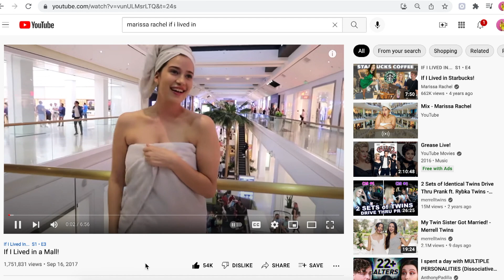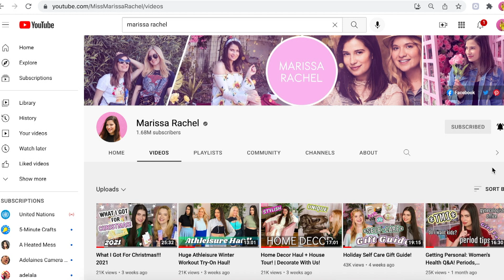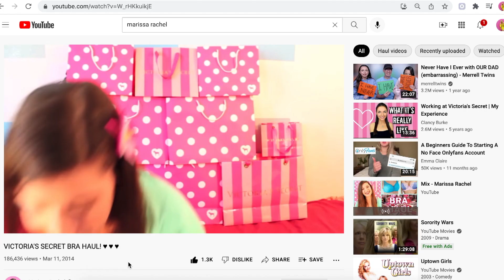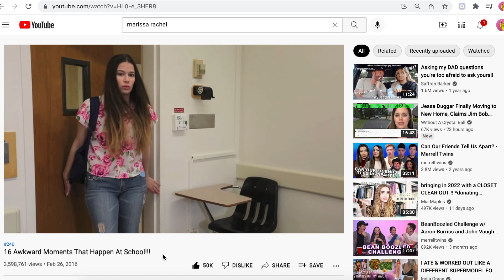YouTube Channel REBOOT + Affordable Glow Up 2022! *things are changing*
YouTube Channel REBOOT + Affordable Glow Up 2022! *things are changing*. Comment if you wanna see more how to glow up fast for 2022 tricks, secrets, and hacks, glow up 2022 on a budget, the glow up plan summer 2022, how to glow up mentally and physically for 2022, 22 ways to actually glow up in 2022.

Follow Me & Shanna on Instagram to see her beautiful artwork and pics of us! @Shanna_Lisa @Missmarissarachel

:D You can also use these period hacks for school too! Period life hacks for beginners! Period hacks all girls need to know! Here's some period life hacks for beginners! Comment any other period vids you wanna see like more Period life hacks for school, Period hacks for swimming, Period hacks for summer, period hacks for cramps, period tips & tricks, & buzzfeed inspired period life hacks. Check out my Period playlist for more videos like period life hacks every girl should know, period life hacks for girls, period life hacks for beginners, tips to make your period easier, my period routine, period facts, tampon hacks, pad hacks, getting your period at school hacks, starting your period, swimming on your period, period life hacks for swimming, period hacks for summer, period life hacks for girls, signs your period is coming, period life hacks all girls need to know, and basically all the period videos you'd ever need!

Let me know if you want any more Getting your period at school videos on this channel! Getting your period for the first time can be really scary but hopefully my period playlist is helping you guys out! Be sure and tell me any comments or concerns you have like getting your period in public, getting your period at camp, signs you're getting your period, getting your first period, period night routine, my period morning routine, period life hacks for beginners, period life hacks for swimming, how to put in a tampon, period life hacks for school, period life hacks for summer, and how to tell your mom you started your period. Getting your feedback is super important because that way I know what kinds of videos to make! Comment any other period vids you wanna see like Period life hacks for school, Period hacks for swimming, Period hacks for summer, period hacks for cramps, period tips & tricks, & buzzfeed inspired period life hacks. Check out my Period playlist for more videos like period life hacks every girl should know, period life hacks for girls, period life hacks for beginners, tips to make your period easier, my period routine, period facts, tampon hacks, pad hacks, and more!